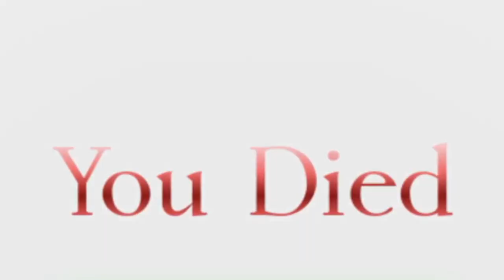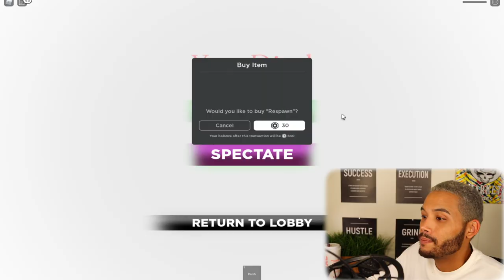Squid Game - Roblox Gameplay * IM SCARED *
hello guys ;)

Squid Games anyone ? what about Squid Games Roblox Gameplay? lol still scary

let's play some Roblox Squid Games , this game is based off of Netflix's Squid Games a very creepy show where you basically fight for $30,000,000.00 i wonder if i get robux for my roblox games lol